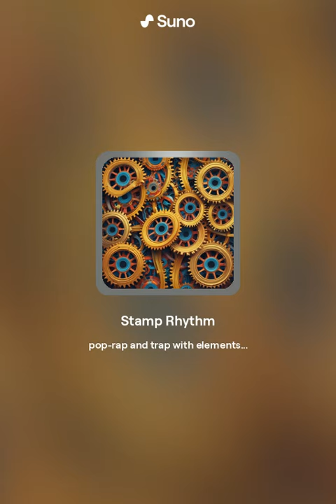Stamp Rhythm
Metal Stamping Song made with AI using Suno.com

(Verse 1)
Yo, we're in the factory, metal and machines,
Stamping out the future, crafting out the dreams.
Check the hit, feel the beat, ram's down, we're on point,
Bottom dead center, our precision won't disappoint.

(Pre-Chorus)
Advance check, progression's tight, we feed the press,
Metal strip guides in sight, gotta ensure no excess.
Lubrication's just right, not too slick, not too dry,
We keep the operation smooth, let no detail pass by.

(Chorus)
We're the troubleshooters, in steel we trust,
Solving problems, leaving no room for rust.
From the strip to the coil, we're the metal's voice,
In the factory's rhythm, we make the noise.

(Verse 2)
Broken tools, we're on the hunt, can't let a jagged end slide,
Every piece, every punch, gotta maintain that pride.
Strip camber, check the line, it's gotta be straight,
Precision in every design, that's what makes us great.

(Bridge)
Change the coil, new material's in play,
We're the masters of metal, shaping the way.
With every stamp, with every fold,
We turn the raw into stories untold.